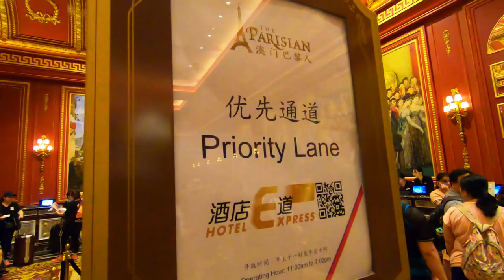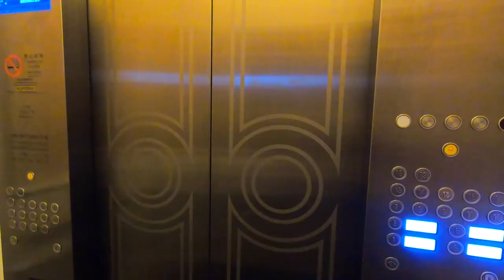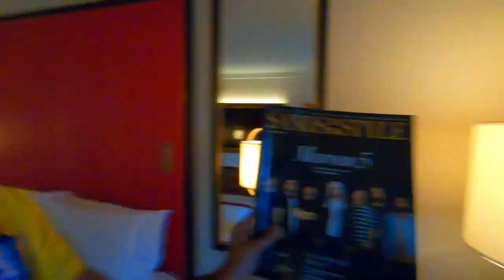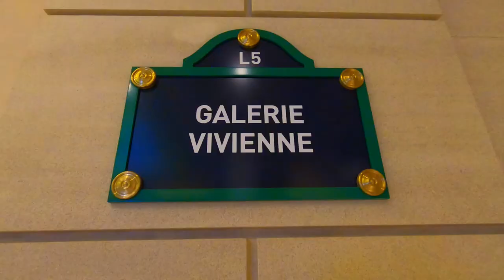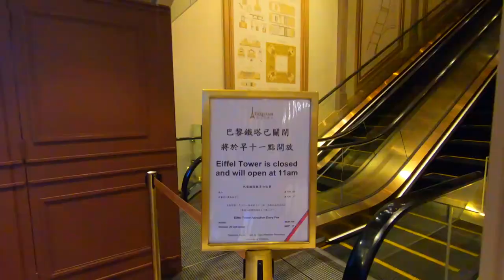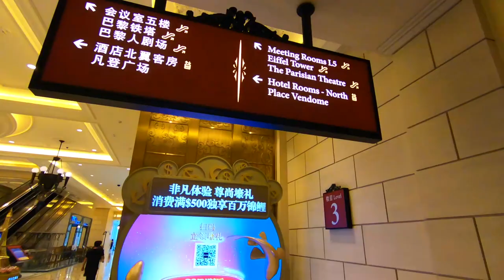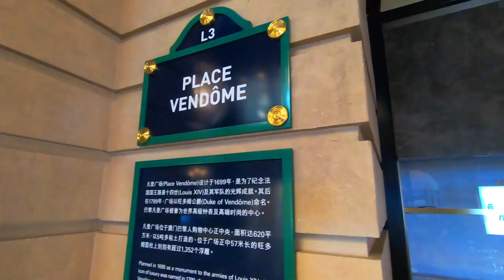Macau VLOG 1 - The Parisian Hotel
NEW! Recepies from all over the world!